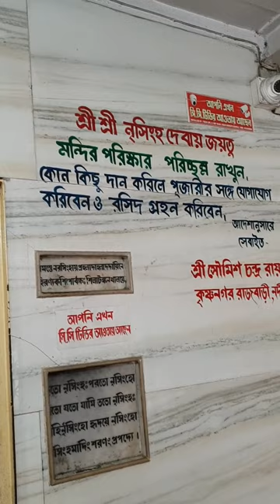হংসবাহন,হরিহর, নৃসিংহ পল্লী, পুষ্কর, নয়মি সারণ্য,নবদ্বীপ ধামের দর্শনীয় স্থান। हंसबाहन, हरिहर...